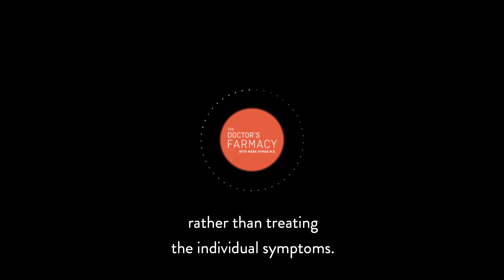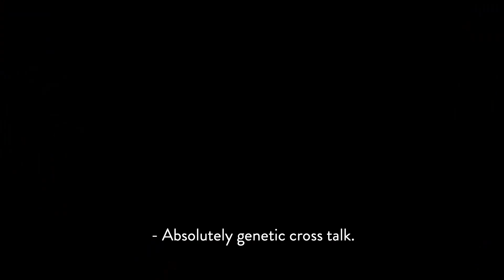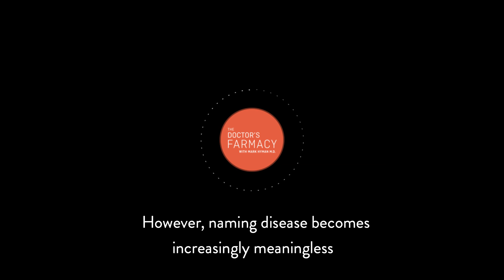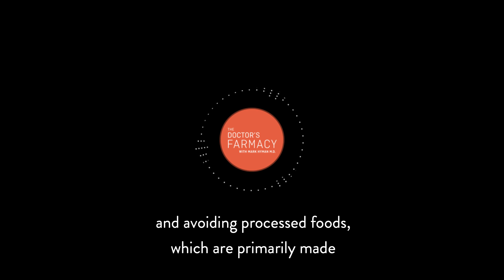How Your Health Is Connected to Soil Health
You may be surprised to learn that we see genetic crosstalk between the bacteria we harbor in our bodies and the bacteria or microbes within our soil. In fact, food acts as a language helping the two communicate. In this minisode, Dr. Hyman speaks to Drs. Daphne Miller and Jeffrey Bland about the evolving understanding of soil’s incredibly important role in creating, and maintaining a healthy ecosystem—for both the environment and our bodies.

Dr. Daphne Miller is a practicing family physician, Clinical Professor at the University of California San Francisco, and Founder of the Health from the Soil Up Initiative. She is the author of two books: The Jungle Effect: Healthiest Diets from Around the World and Farmacology: Total Health from the Soil Up.

Dr. Jeffrey Bland is the father of the Functional Medicine movement. With his wife, Dr. Bland founded The Institute for Functional Medicine in 1991, a nonprofit organization focused on educating healthcare practitioners on effective approaches to treating and preventing chronic disease. Dr. Bland has authored five books on nutritional medicine for the healthcare professional and six books on nutrition and health including The Disease Delusion: Conquering the Causes of Chronic Illness for a Healthier, Longer, and Happier Life, Your Health Under Siege: Using Nutrition to Fight Back, and Genetic Nutritioneering.  He is also the principal author of over 120 peer-reviewed research papers on nutritional biochemistry and medicine.